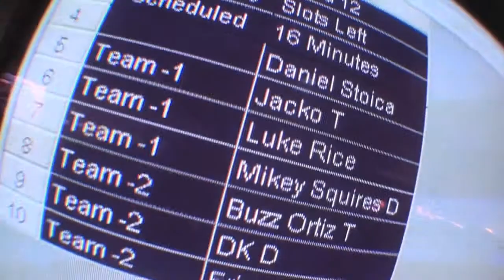Luke Rice - Swoopware: Skydive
Luke Rice - Swoopware: Skydiving Video